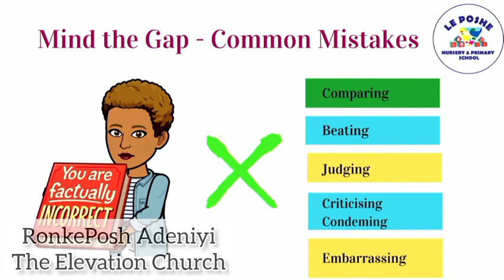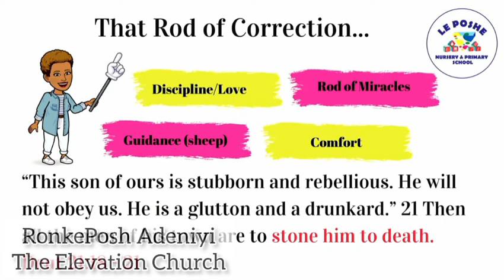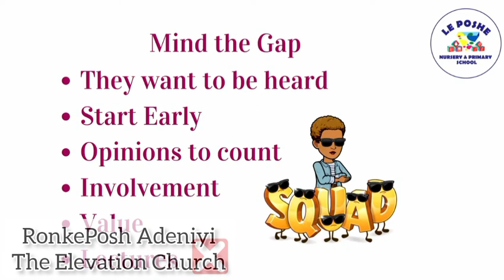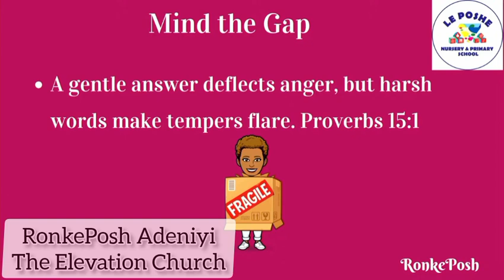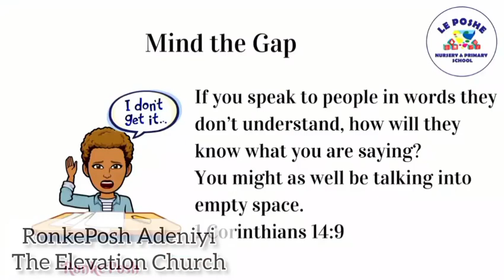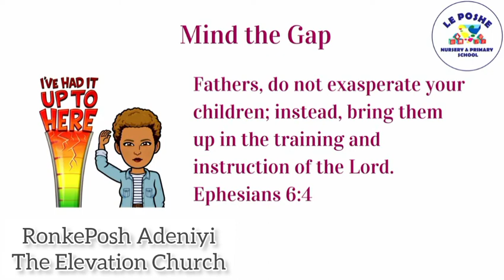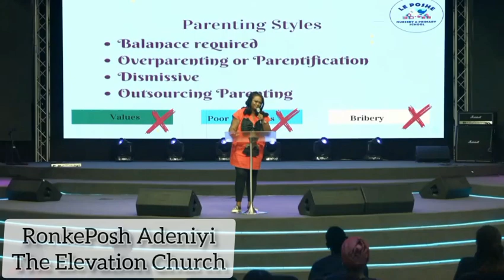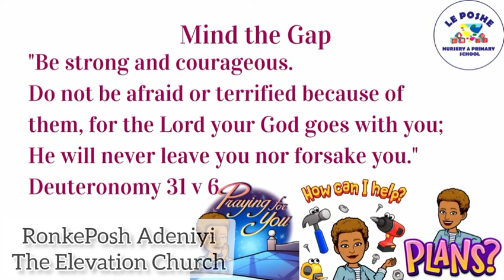COMMUNICATION BETWEEN PARENTS AND CHILDREN - THE ELEVATION CHURCH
What are the red flags?

Why do parents find it hard to reach the hearts of their children?

When does it become too late?

What strategies can be put in place to bridge the communication gap?

children's communication and language development
child communication and behavior specialists
communication and child development
 adhd child
communication autistic child
communication and child care post test
child communication angular
communication about child

communication child development
communication child development stages
communicate children's dictionary
communicate children's definition
communication child definition
communication child disease
children's communication development
children's communication development milestones

child communication example
communication early child care
children's communication
what is communication in childcare
what is verbal communication in childcare
why is communication with a child important
what is communication in early childhood education

augmentative communication children's hospital
effective communication in children's hospitals
how does your child communicate
what is communication protocols

s communication methods

child communication language skills
development of children's communication literacy and numeracy skills
provision for children's communication language and literacy development
research on children's communication language and literacy development
child communication activities
what is parent child communication

children's communication methods
children's communication milestones
communicating child meaning
child communication method
child communication activities

communication children's
child communication needs
communication in child
communication in child
communication skills for children's nurses
communication barriers in children's
effective communication in children's

children's communication checklist online
what is communication protocols in childcare

communicating children's progress to parents
communication child parent angular
communication child protection
communicate child process
child communication problems
child communication pdf
communication parent child
child

child communication
why is nonverbal communication important in childcare

child communication activities

communication child with autism
children's communication
communication with child
ways to communicate with child

communication young child
what are children's communication skills

Right Kid 101 on AMAZON(US):
Right Kid 101 on AMAZON(UK):
101 Tips to Curb Beating And Shouting (US):
101 Tips to Curb Beating And Shouting (UK):
Free e-books:
4.0 Lessons for kids from a crisis
Choosing A Great Secondary School For Your Child In Nigeria:
How to choose a great school for your child:
Director - Le Poshe School
Facebook and Twitter: @ronkeposh
Telegram Channel: The Knowledge BluePrint @queenronkeposh